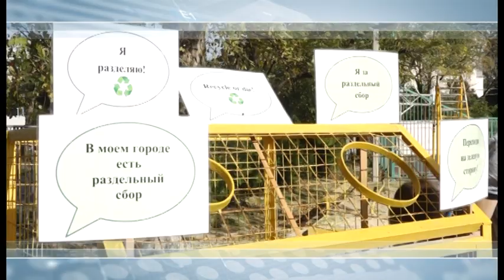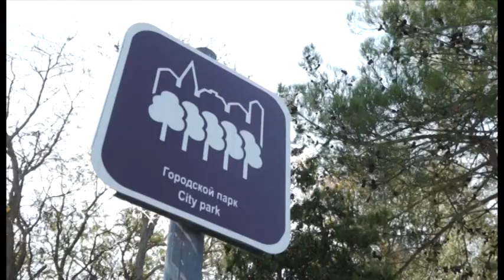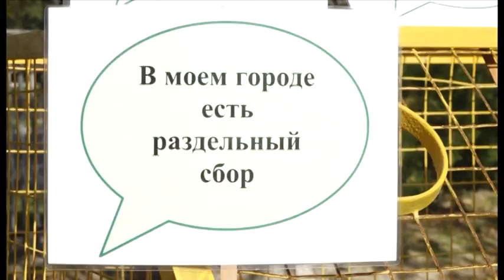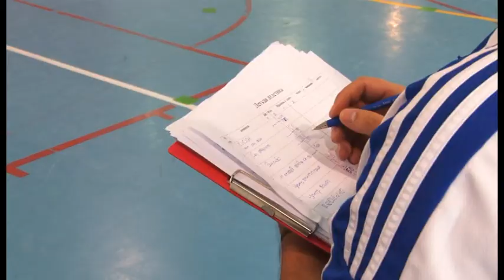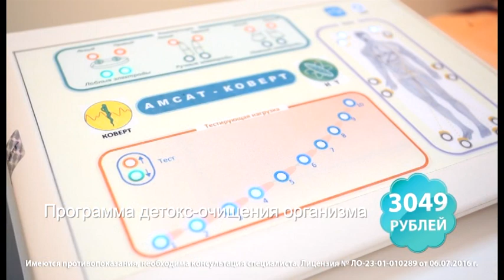Новости Анапа Регион от 23 октября 2017 года